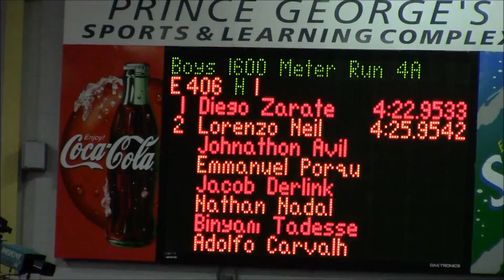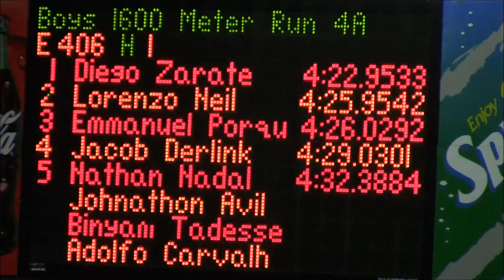MD State Championship BOYS 4 x 800 Relays (Feb. 23, 2015)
Congrats to NWHS Boys for second place finish in the 4 x 800 Relays, and for a FIRST PLACE finish for the MD State Indoor Track Title!!